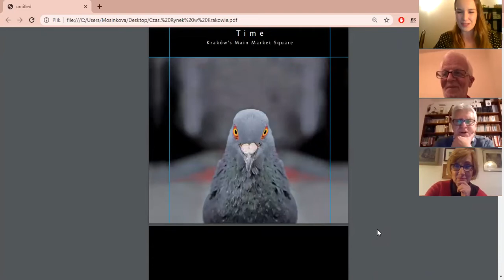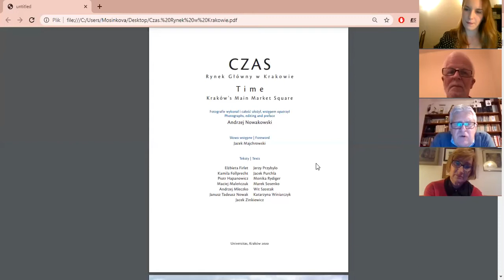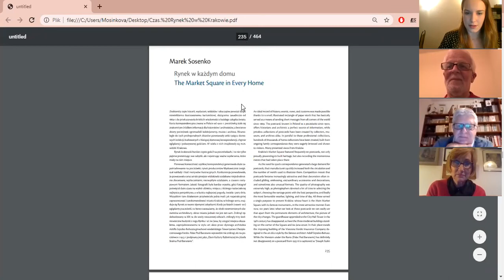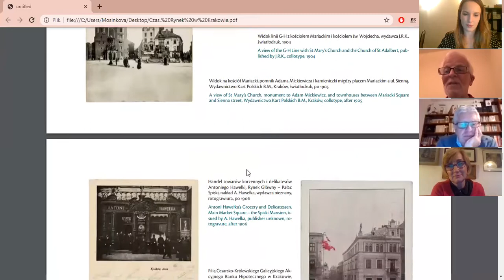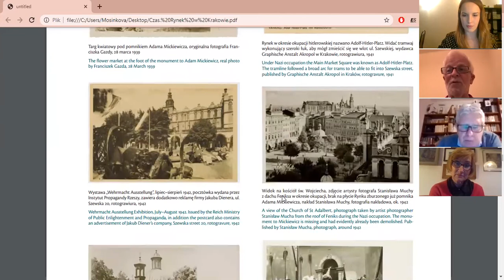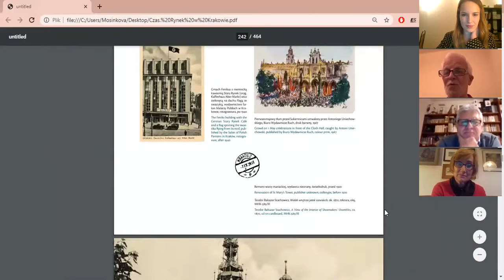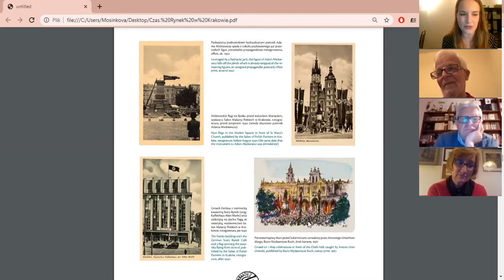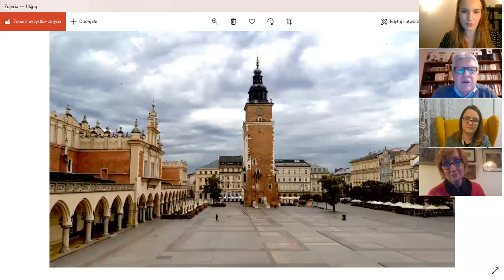Czas. Rynek w Krakowie - spotkanie wokół albumu Andrzeja Nowakowskiego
Czy wciąż można powiedzieć coś nowego o krakowskim Rynku? Czy da się pokazać i poznać go na nowo? Czym dla Krakowa jest czas i jak obchodzi się z miastem królów? Jak w przestrzeni publicznej i miejscu historycznym połączyć przeszłość z przyszłością, rozwój z tradycją? O albumie fotograficznym "Czas. Rynek w Krakowie" rozmawiamy z Andrzejem Nowakowskim, Katarzyną Winiarczyk, Markiem Sosenko i Moniką Rydiger.

Rozmowa odbyła się 30 listopada 2020 roku na platformie Zoom.